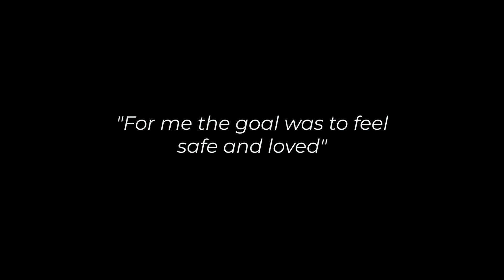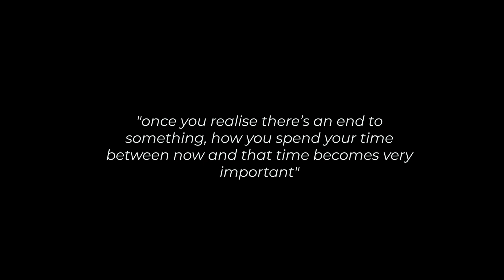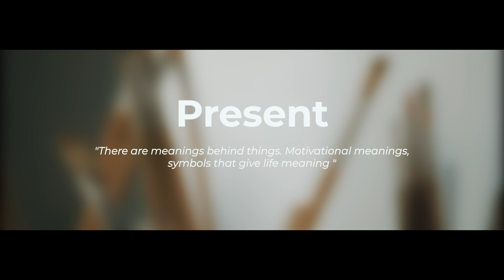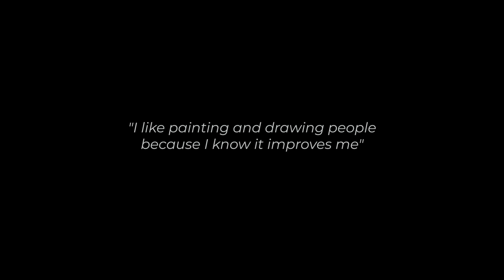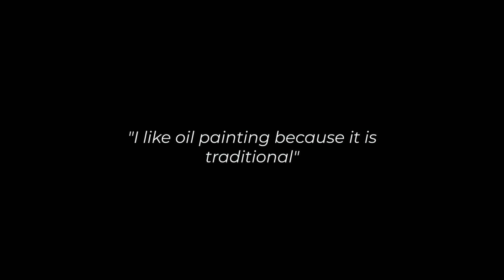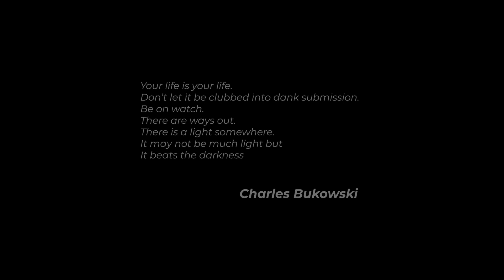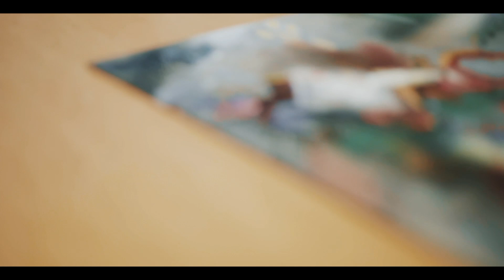Interview: Past, Present, Future in Art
"An interview in the studio covering my past and present, and my future aspirations."

Very Valerie Ellis is an Australian artist living in Britain. She makes figurative drawings and pastels and abstract expressionist oil paintings.

to find out more and enquire about collecting her work.